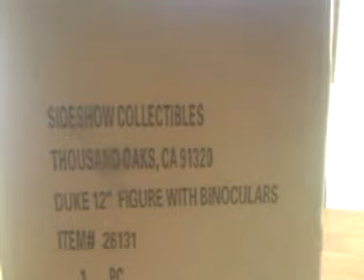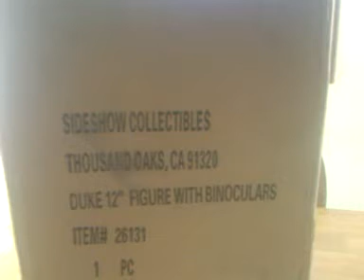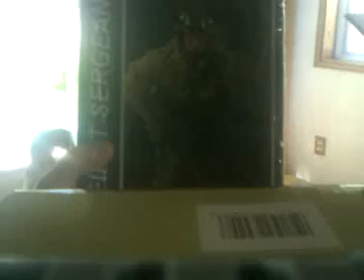G.I. Joe Sideshow Exclusive 12 inch Code Name Duke figure unboxing.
So rushed got to get to work:)